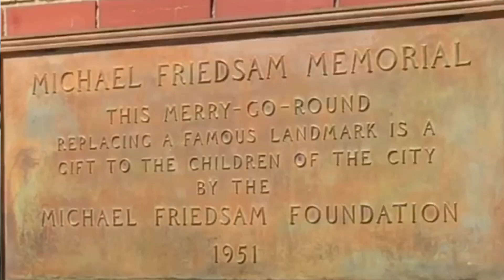Scunthorpe United 1-1 York City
Another game i missed with being in The States. So I’ve missed two and we haven’t lost. Hmmmm do I stay away against Dorking, we do need points on the board haha  Cheers to Dyl once again, for stepping up to the plate. I’ve been waiting all day for him to send all the clips through though. Speaking with him, he’s been pleased with what he’s seen over the last two games. He’s been happy with the way the players have played and kept going to the end. Still lots of points to play for and hopefully we can keep playing with the same impetus.
I’ll be back for the next one!! No rolling your eyes please 🙄 🤣😂